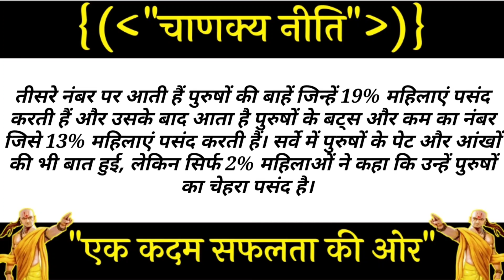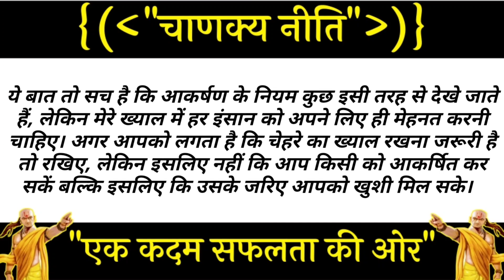chanakya niti about women character in hindi